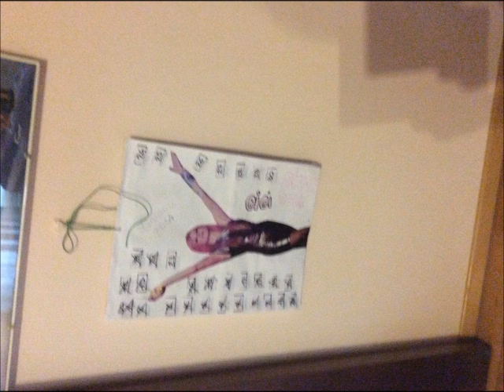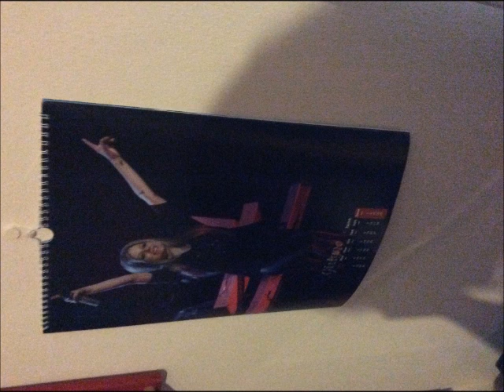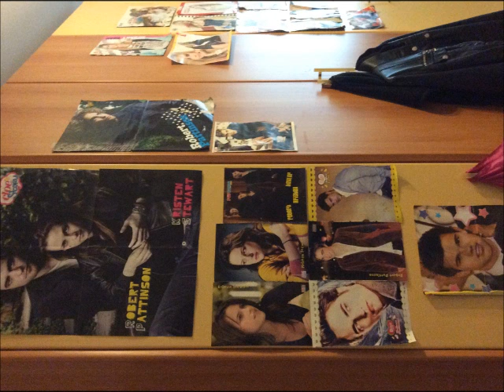la mia stanza